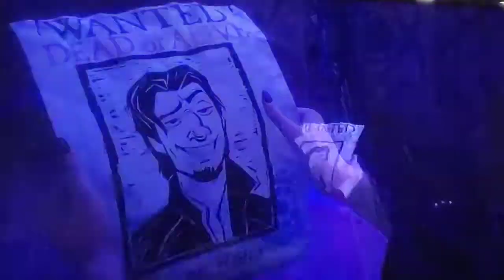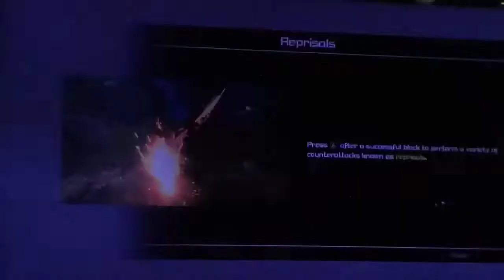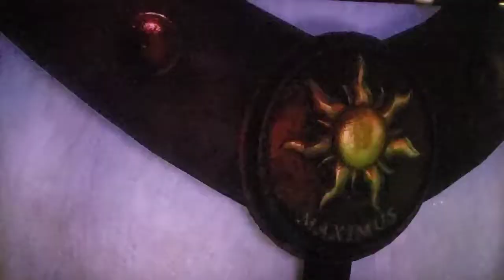Kingdom Hearts 3 Gameplay (The Kingdom of Corona World) Part 2